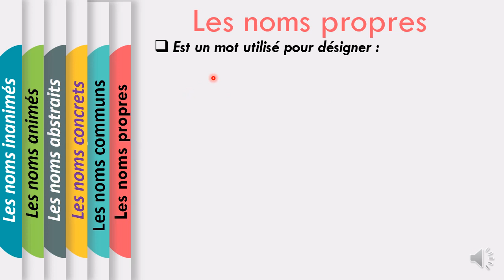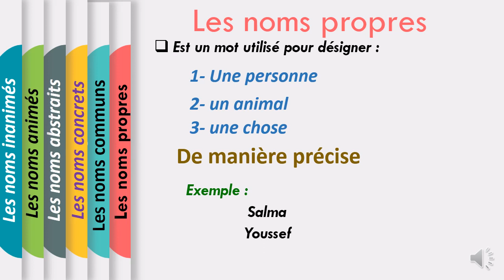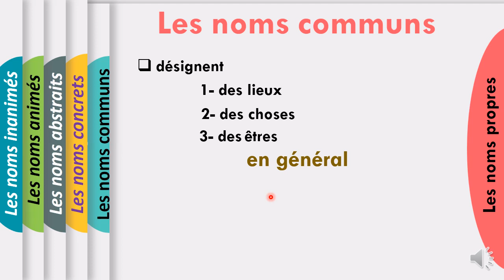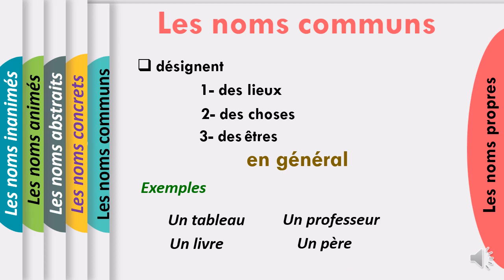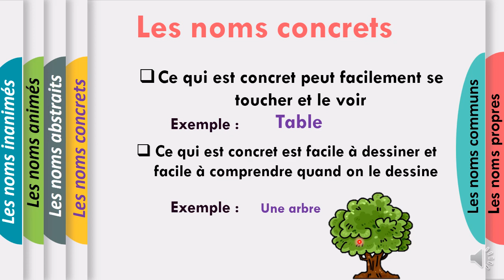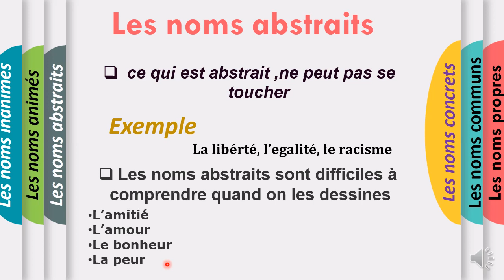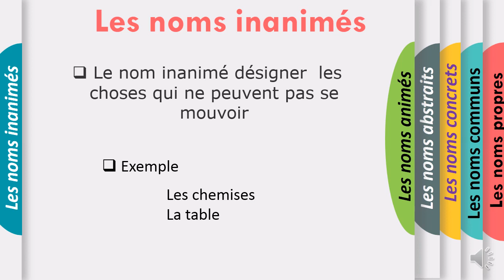Leçon N° 4 : Les noms propres, communs, concrets, abstraits, animés, inanimés الاسماء في الفرنسية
Leçon N° 4 : Les noms propres, communs, concrets, abstraits, animés, inanimés  انواع الاسماء في الفرنسية